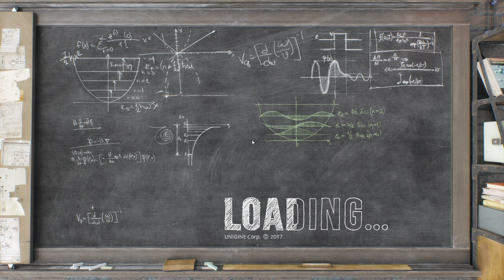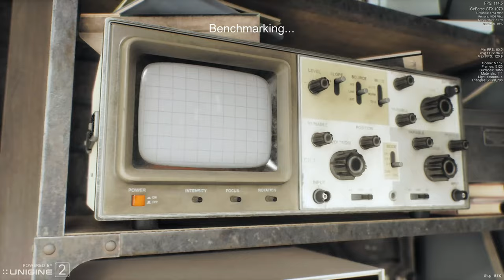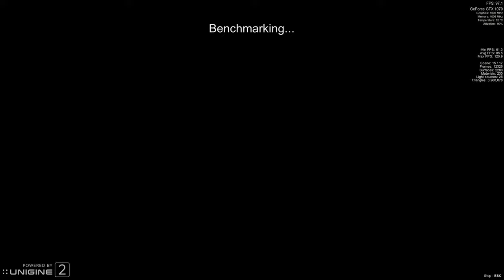Superposition Benchmark v1.0 (2017) -- GTX1070 FE SLI - 1080p Medium defaults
New Superposition Benchmark from Unigine.  Extreme performance and stability test for PC hardware: video card, power supply, cooling system. Check your rig in stock and overclocking modes with real-life load! Also includes interactive experience in a beautiful, detailed environment.

Key features include:
* Top-notch visuals powered by UNIGINE 2 Engine
* Extreme hardware stability testing
* GPU temperature and clock monitoring
* Unique SSRTGI (Screen-Space Ray-Traced Global Illumination) dynamic lighting technology
* VR experience (Oculus Rift and HTC Vive)
* Free exploration mode with mini-games
* Over 900 interactive objects
* Global leaderboards integration

Works on both Windows and Linux!

Currently running tests with Dual GTX1070s in SLI configuration.  Noticed that the benchmark doesn't seem to utilize the second GPU, so this may be a benchmark for Single GPU testing.